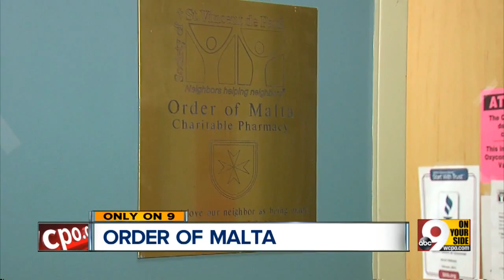Order of Malta uncovered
The Order of Malta is uncovered.